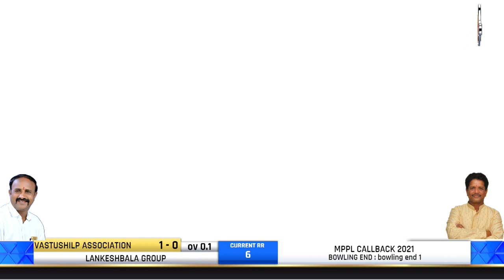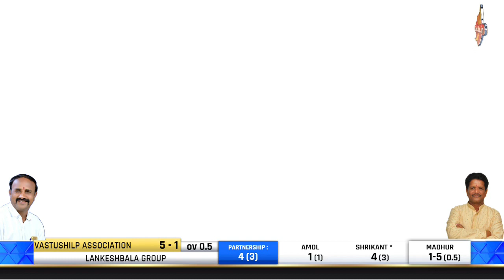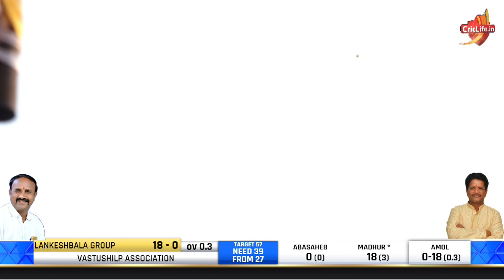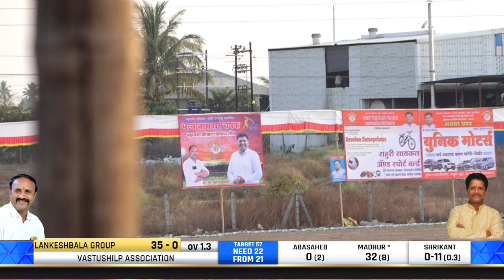Madhur Dhule 2 wickets & 50 runs || MPPL 2021 || Rahuri